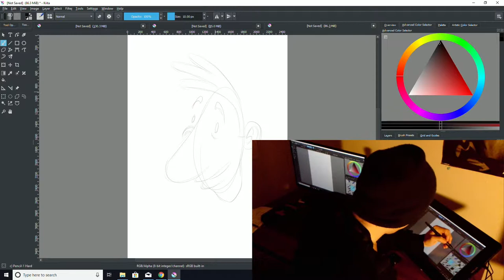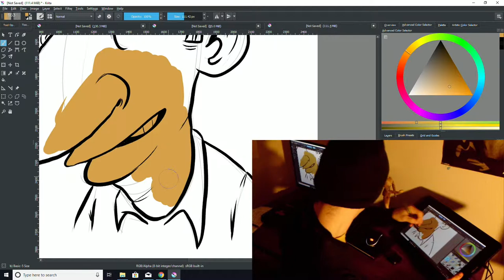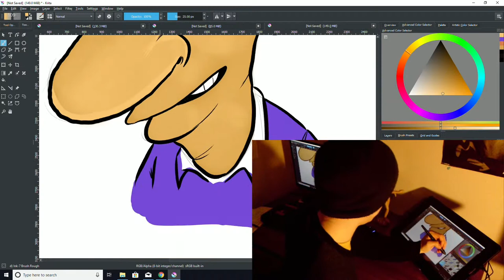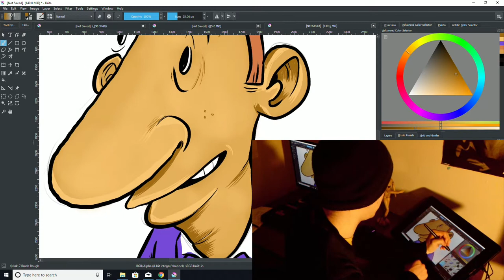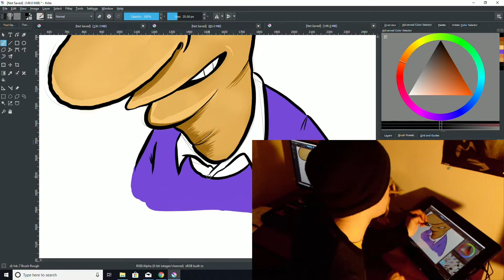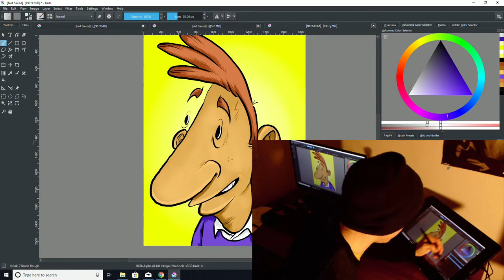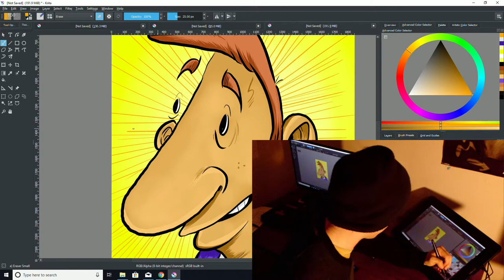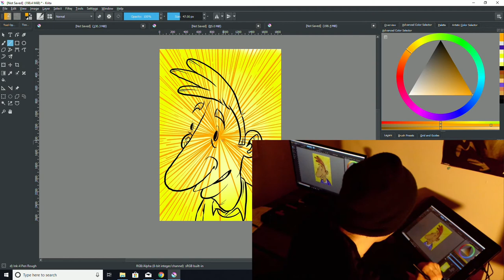GOLDEN BOY --- Let's Draw Ep #1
Hello!

Goodbye!